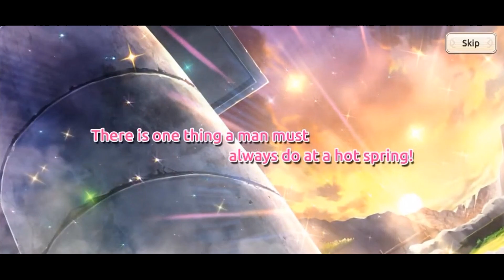Konosuba: Fantastic Days - Lovely Hot Springs Recruit Part 2 [Story]